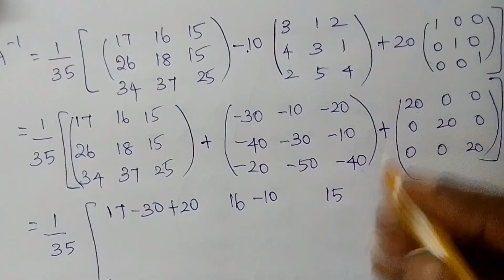Cayley Hamilton Theorem - Finding Inverse of a matrix | Mathematics 1 | Madras University